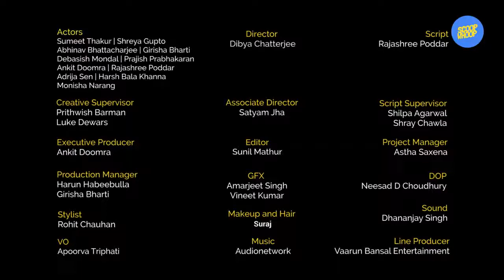Life Style - Things Bengalis Do During Durga Puja